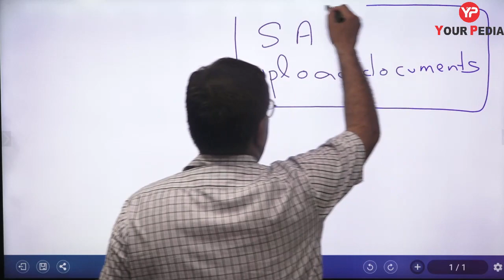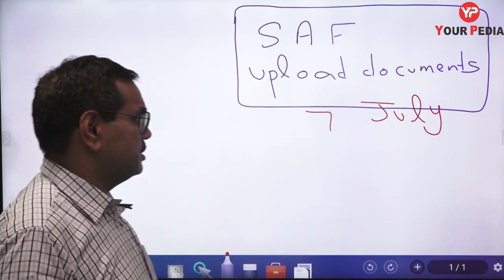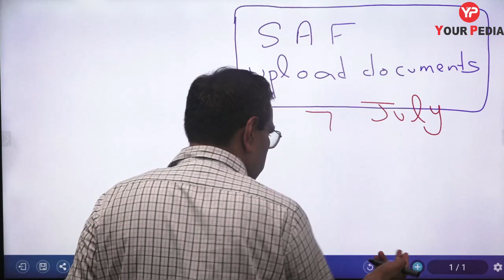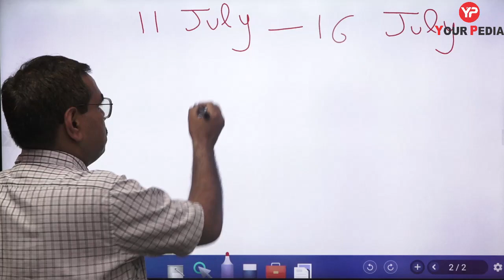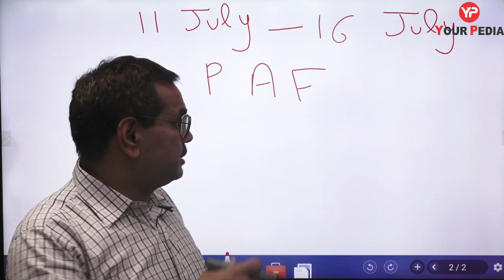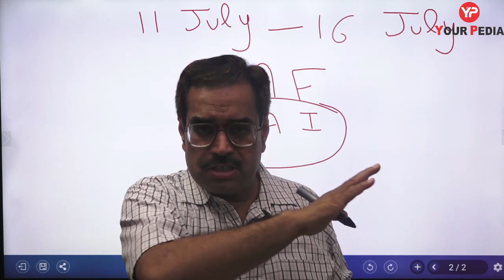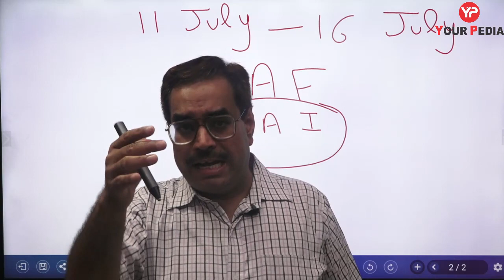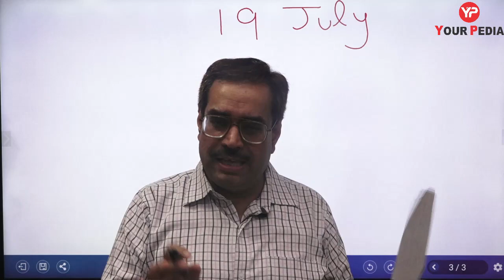When I need to Physically report in college after finalizing the seat in CCMT 2022 counselling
When I need to Physically report in college after finalizing the seat in CCMT 2022 counselling. Refunding of PAF & SAF in CCMT Counselling 2022 Complete Procedure of CCMT 2022 Counseling Explained | 2022 Counselling choice filling | YourPedia. 4 Most important points for CCMT 2022 Counselling choice filling | CCMT Counselling 2022

Fill this Google form to interact with YourPedia Mentors to make crucial decision for CCMT"